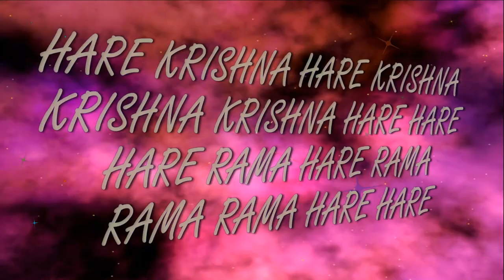7.02.2020 Sri Nityananda Trayodashi Maha kirtan ISKCON Dnipro Ukraine